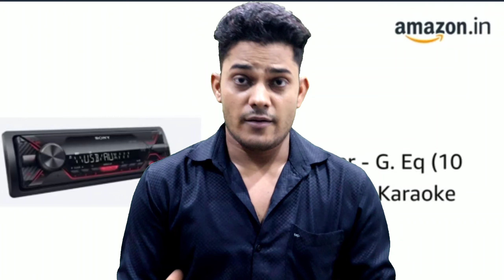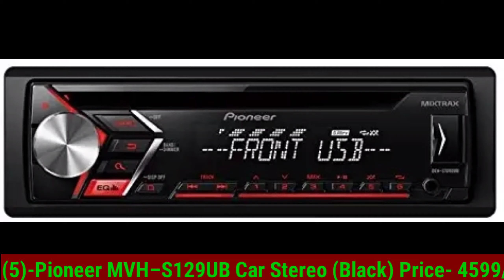Top:5 Stereo Single din BUDGET 5000/-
(1)- Pioneer MVH-S219BT Car USB Stereos USB/BT/AUX/Radio (Black) Price- 5010/-

(2)-Sony DSX-A110U Car Stereo USB/AUX/FM, Black Price- 4322/-

(3)-Pioneer DEH-X1990UB Car Stereo (Black) Price- 4900/-

(4)-Pioneer MVH-S109UI Car Stereo (Black) Price- 4999/-

(5)-Pioneer MVH–S129UB Car Stereo (Black) Price- 4599/-

Android Stereo Shearch Here According to Your Car Model